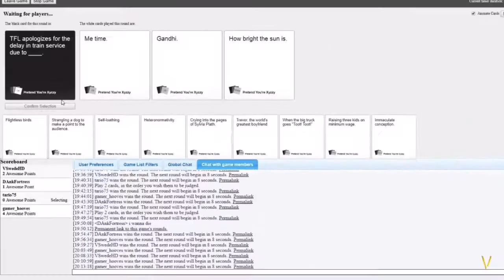MASTURBATING with the Train Intercom ON!?! | VSwede Clips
VSwede Clips - The official clips channel for VSwede, Victor Ahlin & Imbecilic Conversations.
New clips every day at 3PM CEST!